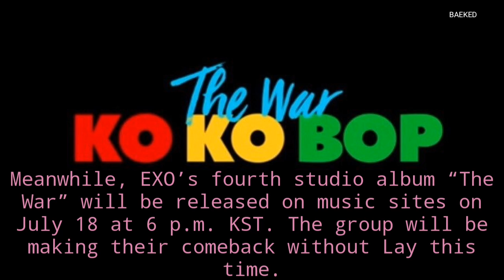EXO Confirms Comeback Stage Date And “Ask Us Anything” Appearance!😭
More details on EXO’s upcoming promotions have been revealed!

Source: Soompi

Title: EXO Confirms Comeback Stage Date And “Ask Us Anything” Appearance

☡*ALL PICTURES AND VIDEOS BELONG TO THEIR OWNERS NOT ME. PLEASE CONTACT ME BY DM/EMAIL ME WITH THE EMAIL GIVEN IN THE *ABOUT* SECTION OF MY PAGE IF THEY ARE YOURS AND YOU WISH TO BE CREDITED/WANT ME TO REMOVE THE VIDEO.I HAVE NO PROBLEM DOING THIS FOR YOU.PLEASE NOTE THAT CREDIT/REMOVAL WILL ONLY BE GIVEN TO THE ORIGINAL OWNERS OF THE IMAGES. NOT EDITED PICTURES. THANK YOU *☡